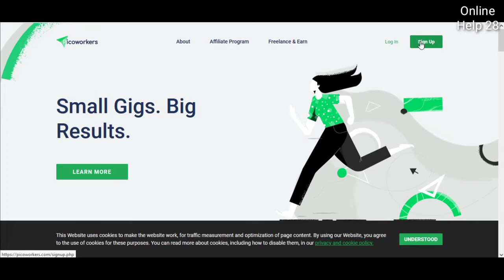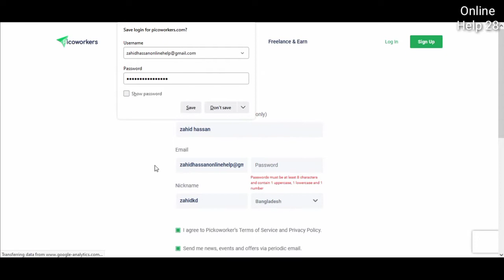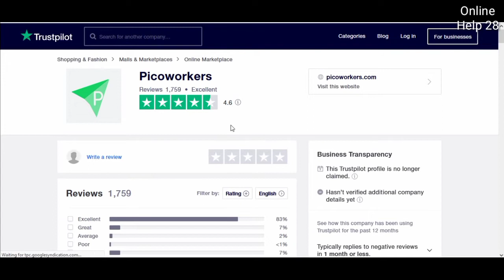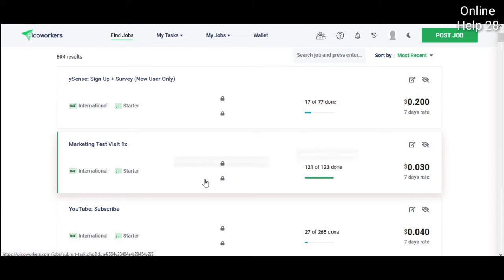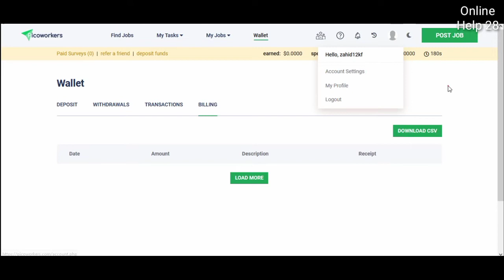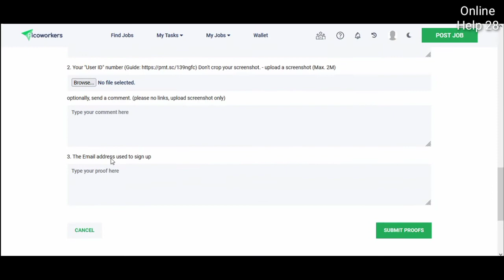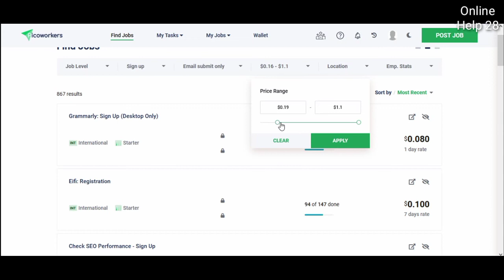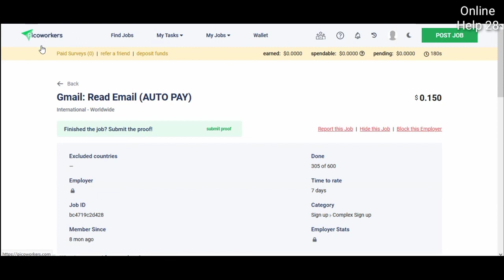how to earn money,Most Trusted Site,Easy Payment System,ছাত্র-ছাত্রীরা প্রতিদিন ২/৩ ডলার ইনকাম করুন,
এই ভিডিওতে দেখানো হয়েছে কিভাবে আপনি খুব সহজেই picowork থেকে  ইনকাম করতে পারেন বিস্তারিত জানতে ভিডিওটি দেখুন। ভালো লাগলে লাইক দিন, কমেন্ট করুন এবং ভিডিওটা আপনার বন্ধুদের সাথে শেয়ার করুন।